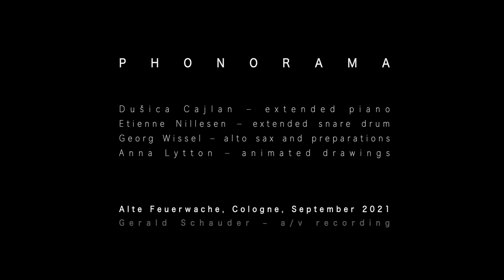PHONORAMA -music&drawings- short documentation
PHONORAMA
-music&drawings-
 C/W|N & Anna Lytton
 PHONORAMA combines the astonishing richness of sound of the trio C/W|N with the clear drawing world of the artist Anna Lytton in an audio-visual concert experience.
The protagonists complement, comment on and inspire each other by means of free improvisations and associations.
Projected through a transparent screen, animated drawings and sound merge into a joint ephemeral work that opens up new perspectives.

Dušica Cajlan               - extended piano
Georg Wissel        - augmented alto sax
Etienne Nillesen - extended snare drum
Anna Lytton            - animated drawings

PHONORAMA
-music&drawings-
 C/W|N & Anna Lytton
 PHONORAMA verbindet den erstaunlichen Klangreichtum des Trios C/W|N  mit der klaren zeichnerischen Welt der Künstlerin Anna Lytton in einem audio-visuellen Konzerterlebnis.
Die Protagonisten ergänzen, kommentieren und inspirieren sich dabei mittels freier Improvisationen und Assoziationen.
Durch eine transparente Leinwand projiziert verschmelzen animierte Zeichnungen und Klang zu einem gemeinsamen ephemeren Werk, das neue Perspektiven öffnet.